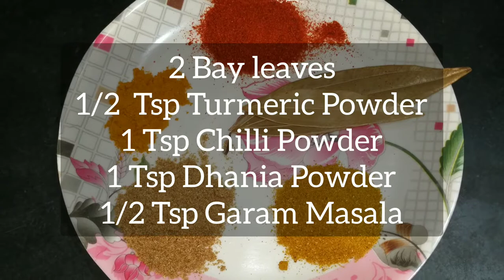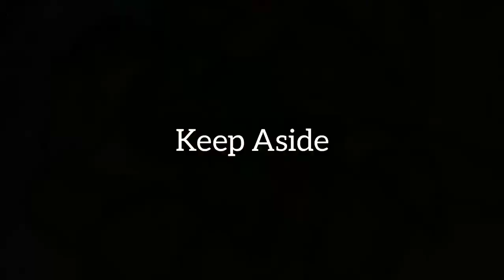Rohi Macha Tarkari Odia Recipe. Odisha Style Macha Tarkari. Macha Tarkari Recipe. Rohi Macha Jhola.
Rohi Machha Tarkari is a famous Odisha curry recipe, fish and potatoes are main ingredient.
Please watch video for full recipe.

Answers
Fish curry recipe
Rohu Fish Curry recipe
How to cook Odia fish curry
How to cook Rohu Fish
Fish curry kaise banaye
Alu aur fish ki curry recipe
Machha Tarkari recipe
Rohi Machha Tarkari recipe
Rohi Machha Besara recipe
Machha masala
Machha masala curry
rohi Macha Tarkari
rohi Macha Tarkari Odia
macha alu jhola
odia style macha jhola